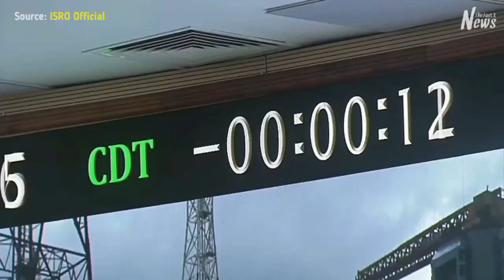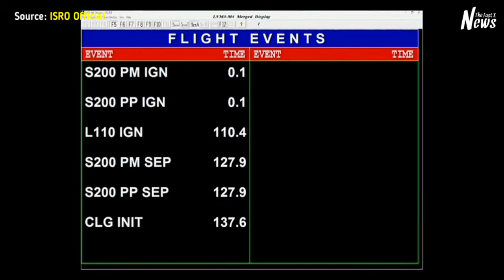🚀 ISRO Successfully Launches Chandrayaan-3 for Mission Moon 🌕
Description:

India’s space agency, ISRO, has made history once again with the successful launch of Chandrayaan-3, its third lunar mission! 🚀🌕 This marks a huge step towards India's ambition to explore the Moon's surface. The launch is not just a testament to ISRO's capabilities but also showcases India's growing influence in space exploration. The Chandrayaan-3 mission aims to land on the Moon and conduct various scientific experiments, furthering our understanding of the lunar surface.

In this video, we break down the key moments of the launch, the mission's objectives, and how ISRO has prepared for this monumental journey. We'll also explore the significance of this achievement for India and the global space community. 🚀

ISRO launched a rocket on Friday (July 14) that will attempt to land a spacecraft at the lunar south pole, an unprecedented feat that would advance India's position as a major space power.

The Indian Space Research Organisation's (ISRO) rocket blasted off from the country's main spaceport in the southern state of Andhra Pradesh, leaving behind a plume of smoke and fire.

The Chandrayaan-3 mission is designed to deploy a lander and rover near the moon's south pole around Aug. 23.

The third Chandrayaan, which means "moon vehicle" in Sanskrit, includes a 2m tall lander designed to deploy a rover near the lunar south pole, where it is expected to remain functional for two weeks running a series of experiments. ISRO's Chandrayaan-2 mission in 2020 successfully deployed an orbiter but its lander and rover were destroyed in a crash near where the Chandrayan-3 will attempt a touchdown.

Only three other space agencies - the United States, the former Soviet Union and China - have touched down a lander on the moon's surface. None have landed near the lunar south pole.
"The Fast X News" News YouTube channel brings you the latest breaking news videos and explainers from the IND and around the world.

WARNING: This video contains scenes some viewers may find disturbing.